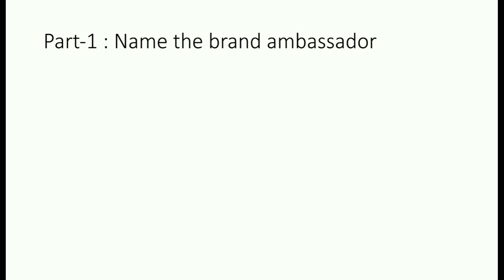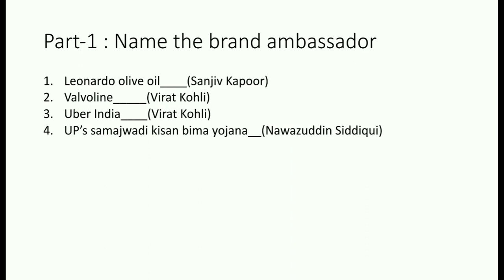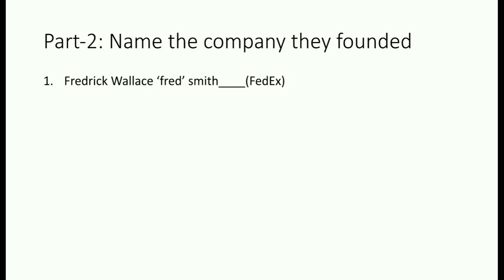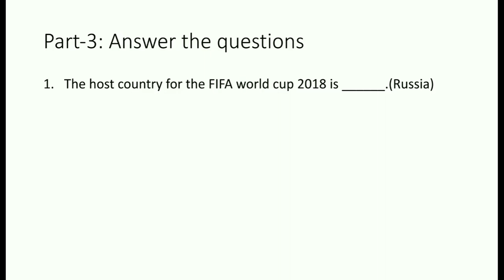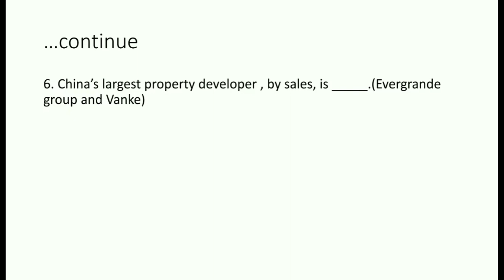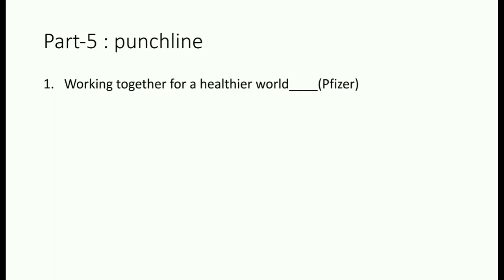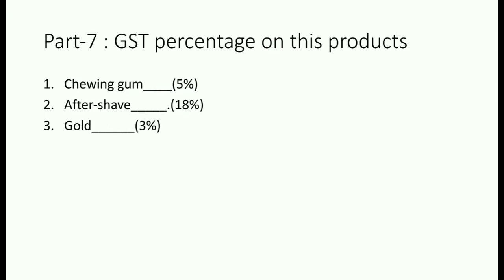Quiz competition/Business standard quiz competition/in college 2019